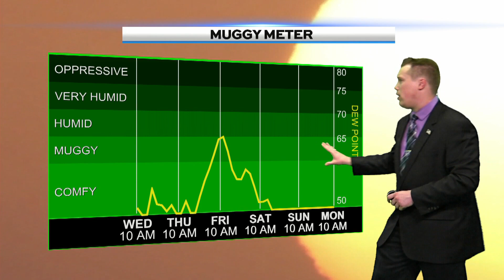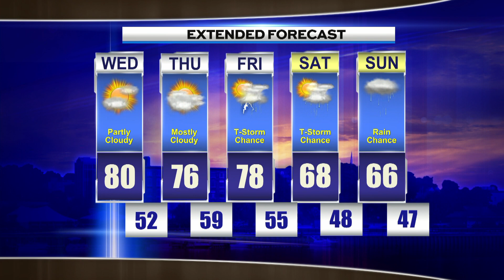Afternoon Weather Wednesday June 15th